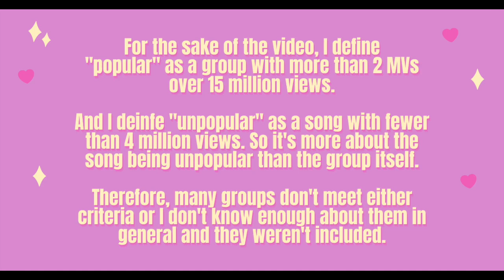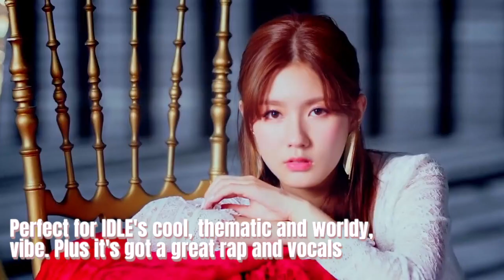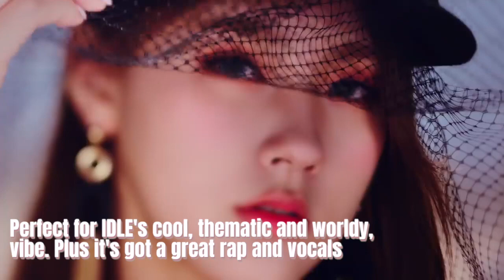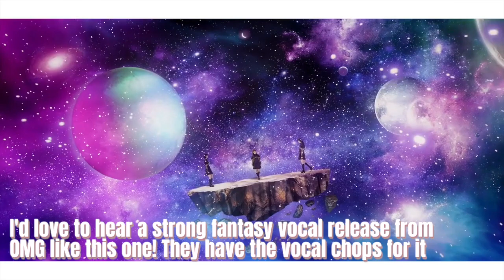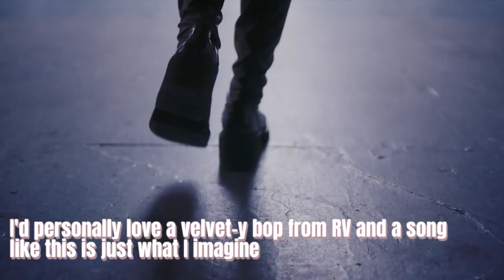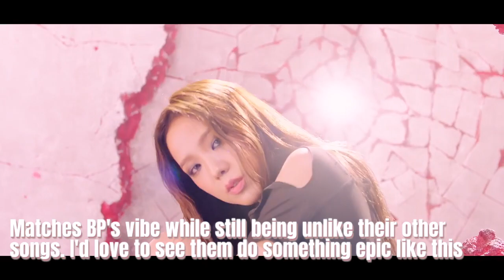Assigning Unpopular Songs to Popular Girl Groups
This is just to have fun imagining different concepts on popular girl groups and also promoting songs I find underrated. It's not meant to be shady or hateful to any group involved nor to those I didn't include.